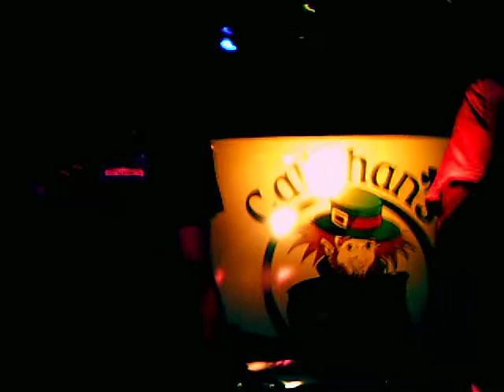Marvin Gaye - Spencer Bell cover @SBL Open Mic night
Ben Graupner, Ben Johnson, Shawn Fernando, Jake miller and Drew Henkles came out did an amazing cover to Marvin Gaye by Spencer Bell. sorry about the camera, i didnt know it was gonna be an epic fail